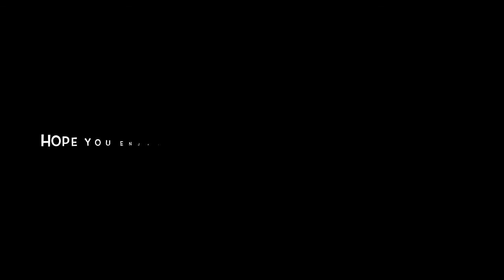2021 NRL LADDER PREDICTIONS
No Joey Sports. I am now a sports channel.